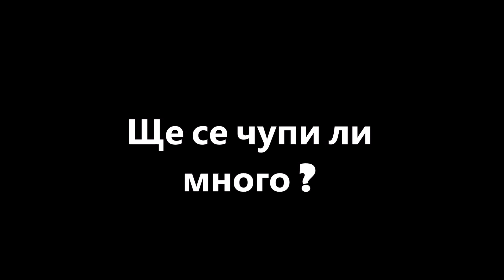Най-добрата кола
Най-добрия автомобил за България колеги и колешки